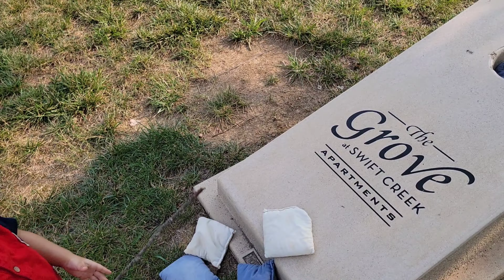Jab ap k pass time kam ho ya Biryani banya aur sab ko khush kar dy/ Chicken Boneless Biryani\QUICK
Boneless Chicken Dum Biryani | Perfect Boneless Chicken Biryani | Restaurant Style Boneless chicken Biryani | Boneless Chicken Biryani recipe | Chicken Biryani recipe | Biryani recipe | Chicken biryani with Boneless chicken |

American trying Biryani 1st time American Reaction to Biryani - Foreigner try Indian/Pakistani Food